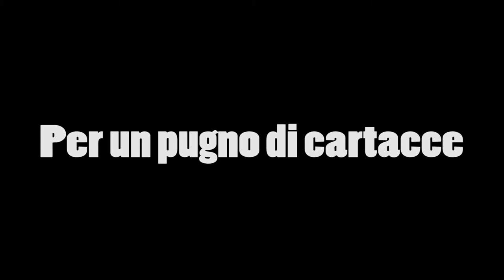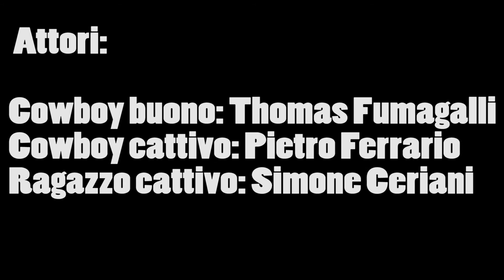Ciakkare 2018 Un lago da film DAVIDE LONDERO 3PA